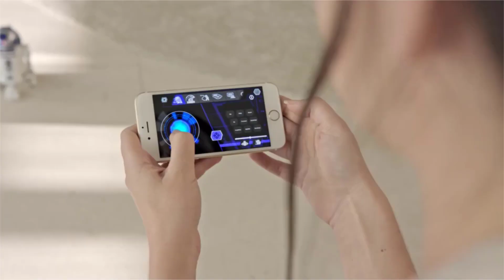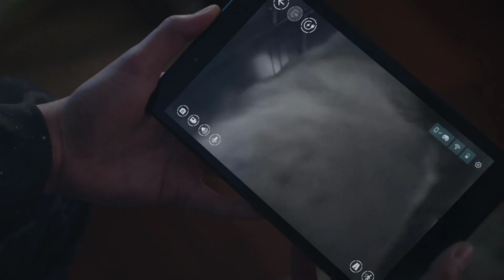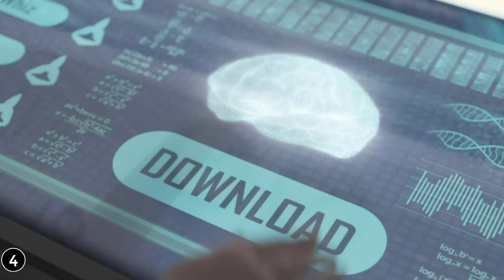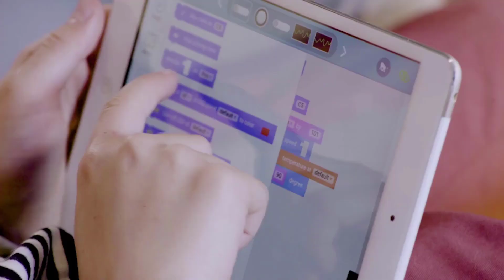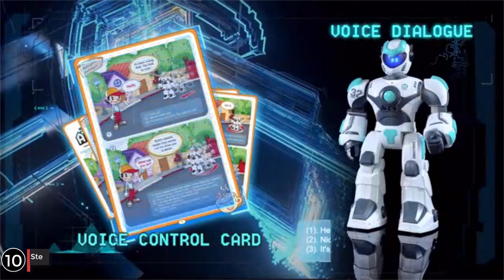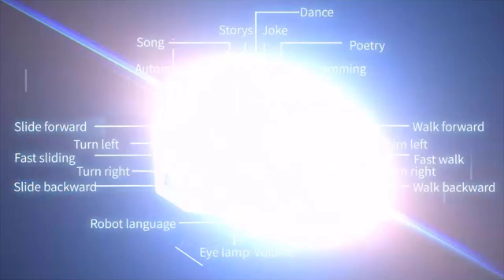Amazing Top 10 Best AI Robot Toys That Will Blow Your Mind - Watch These Incredible Toys in Action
Links To All The Best AI Robot Toys in The Description Click [ " Show More" ]
➤ 0:00 - R2-D2 App-Enabled Droid
➤ 2:47 - Really RAD Robots - Electronic Remote Control Robot with Voice Command - Built for Speed and Tricks - Turbo Bot
➤ 3:17 - Moorebot Scout - Tiny AI-Powered Smart Camera Mobile Robot for Monitoring, Work with Alexa and Google Home, 1080P, Human and Pets Recognition, FWD Mecanum Wheels
➤ 4:59 - Miko 3: AI-Powered Smart Robot for Kids | STEM Learning & Educational Robot | Interactive Robot with Coding apps + Unlimited Games + programmable | Birthday Gift for Girls & Boys Aged 5-12
➤ 5:29 - Wonder Workshop Dash – Coding Robot for Kids 6+ – Voice Activated – Navigates Objects – 5 Free Programming STEM Apps – Creating Confident Digital Citizens
➤ 5:56 - Makeblock mBot Ranger 3 in 1 Robotics Kit, Coding Robot Building Kit STEM Educational Toys Support Scratch Arduino Programming, Programmable Remote Control Robot Toys
➤ 6:26 - GILOBABY Remote Control Robot Toys, 2.4GHz RC Robots for Kids with Flexible Head & Arms, Dance Moves, Music and LED Eyes
➤ 7:05 - Remote Control Robot Dog Toy with Touch Function and Voice Control, Rc Dog Robots Toys for Kids 3,4,5,6,7,8,9,10 Year Old and up, Smart & Dancing Robot Toy
➤ 7:49 - Top Race Remote Control RC Robot Toy Walking Talking Dancing Toy AI Robots for Kids, Sings, Reads Stories, Math Quiz, Shoots Discs, Voice Mimicking
➤ 8:48 - Makeblock mBot Ranger 3 in 1 Robotics Kit, Coding Robot Building Kit STEM Educational Toys Support Scratch Arduino Programming, Programmable Remote Control Robot Toys